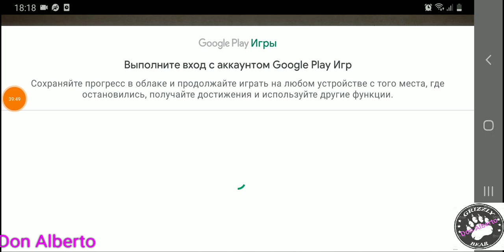ShadowFight2: Интерлюдия,Бой20, Прохождение пятого акта.